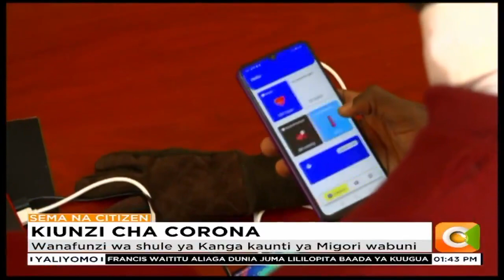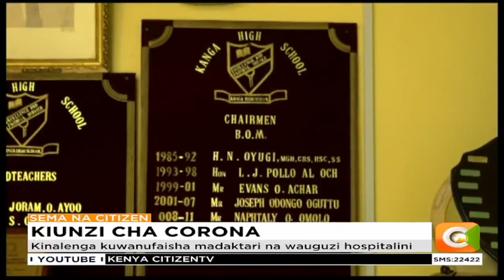Wanafunzi wa shule ya Kanga kaunti ya Migori wabuni kiunzi cha Corona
Wanafunzi wa shule ya upili ya Kanga katika kaunti ya Migori wamebuni kiunzi ambacho kinalenga kuwanufaisha madaktari na wauguzi. Kiunzi hiki kinalenga kuhakikisha wahudumu hawa wa afya wanawahudumia wagonjwa wa corona bila kuwa karibu nao.